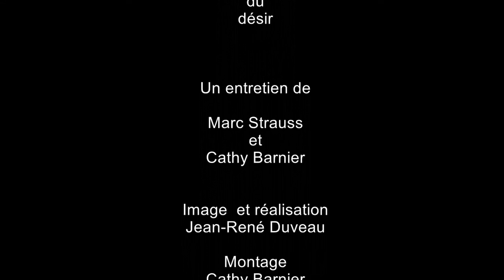Denis Podalydès, sobre Las paradojas del deseo (2014) (subtitulado)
Denis Podalydès ( francés: [dəni pɔdalidɛs] ; nacido el 22 de abril de 1963) es un actor y guionista francés de ascendencia griega. [1] Podalydès ha aparecido en más de 140 películas y programas de televisión desde 1989. Protagonizó The Officers' Ward , que participó en el Festival de Cine de Cannes de 2001 .

Es un ex alumno del Conservatorio Nacional Superior de Arte Dramático de París y se convirtió en pensionista de la Comédie-Française en 1997, y luego en sociétaire en 2000, ahora considerado como uno de sus principales actores. [3] [4] Se convirtió en el 505º sociétaire el 1 de enero de 2000. [5] Antes de incorporarse a esta compañía, había aparecido en Sophonisbe de Corneille (1988), L'Épreuve y Les Sincères de Marivaux (1989), La Double Inconstance de Marivaux y Ruy Blas de Victor Hugo (1990), Le Misanthropede Molière , y Bérénice de Racine (1992), Les Fausses Confidences de Marivaux (1992) y Anatol de Arthur Schnitzler en 1995.